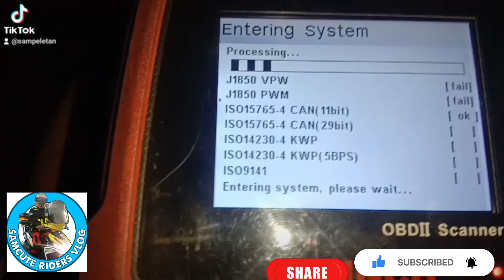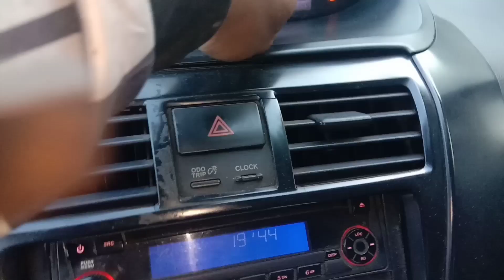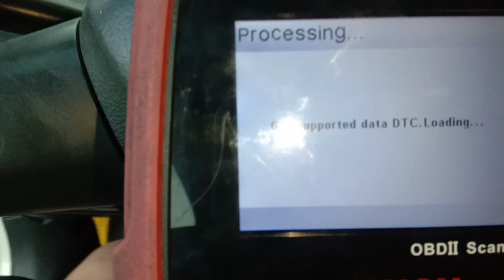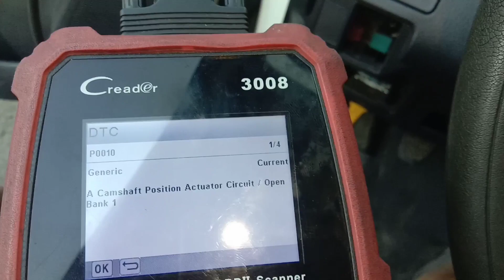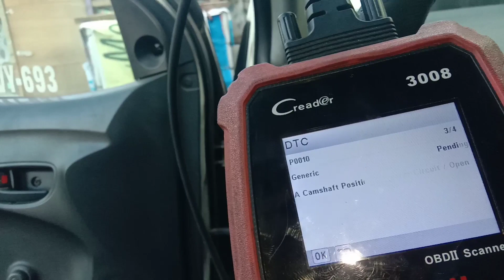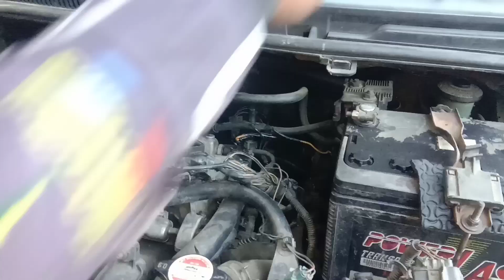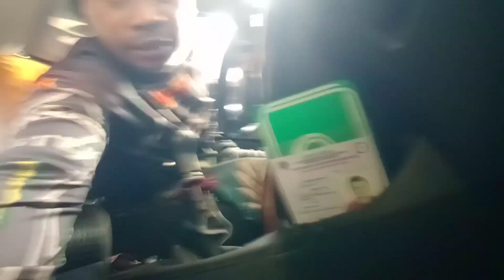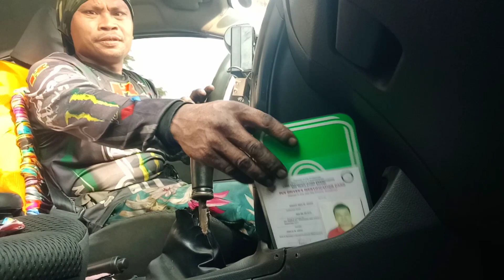Toyota Vios kretikal ang trouble magulo ang harnest walang gas pedal reaction ayaw pumalo RPM